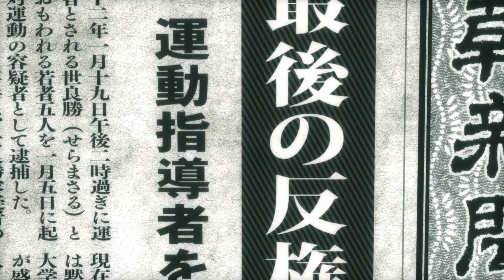観るストーリー/キャラフルムービー【龍が如く極】世良勝Ver.感動あり！・ネタバレあり！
⁠⁠龍が如く8#⁠⁠龍が如く#名を消した男#最新作＃龍が如く4#⁠⁠龍が如く7外伝 ムービー まとめ エンディング ラスボス ストーリー ゲーム ボス 観るゲーム クリア 新作 実況なし 桐生一馬 本宮泰風 山口祥行 ファーストサマーウイカ キムジェウク 東地宏樹 常田大希 木村拓哉 ジャッチアイズ ロストジャッジメント 春日一番#⁠⁠龍が如く7#青木遼#荒川真斗⁠⁠龍が如く６